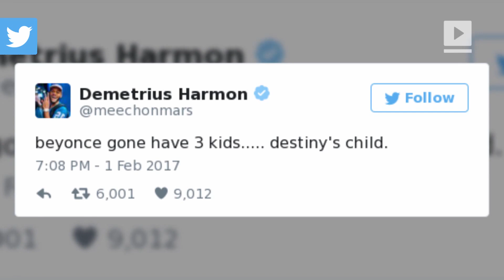Twitter explodes after Beyonce's twin announcement